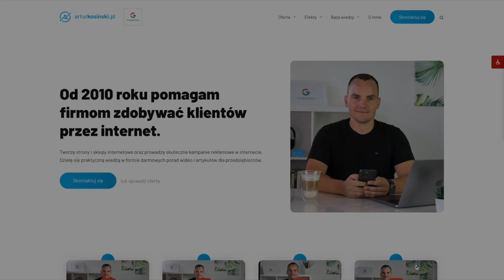🍪 Consent mode, czyli jak informować o PLIKACH COOKIES na stronach www?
Zbieranie danych o użytkownikach strony internetowej czy sklepu internetowego znacznie ułatwia procesy marketingowe – im więcej wiemy o potencjalnym kliencie, tym trafniej dopasowujemy do niego naszą ofertę. Jednakże takie informacje nie mogą być akumulowane i przetwarzane z naruszeniem prawa do prywatności i ochrony danych osobowych. Kompromisem staje się zgoda na korzystanie z plików cookies, która wymaga zastosowania trybu Consent Mode.